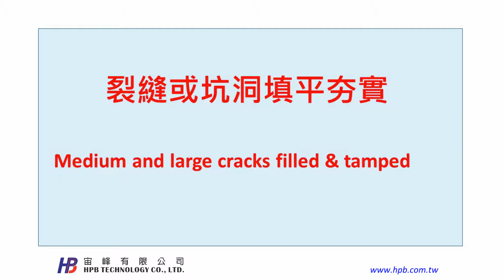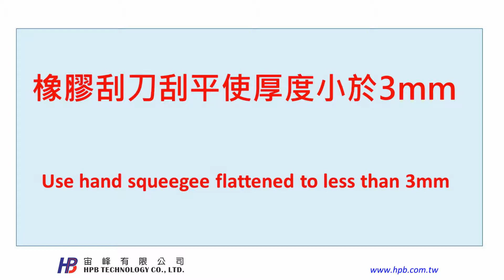Pavement Saviour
Slurry Seal for Pavement Repair